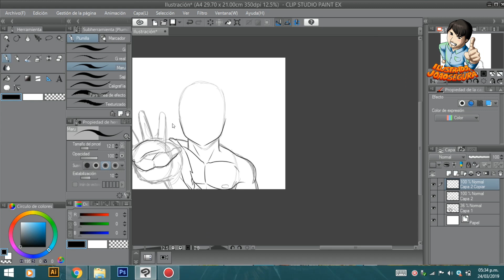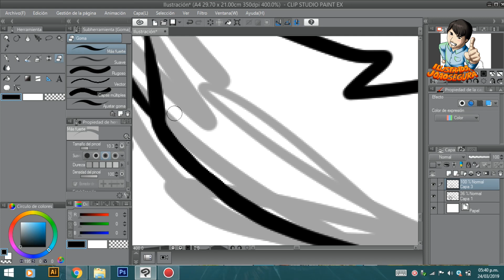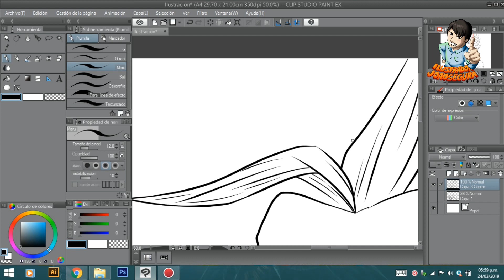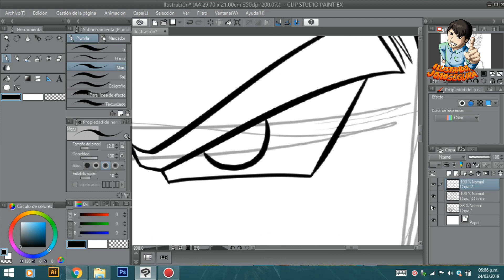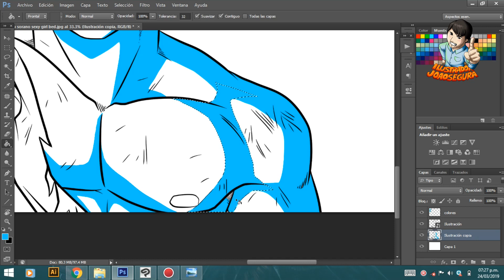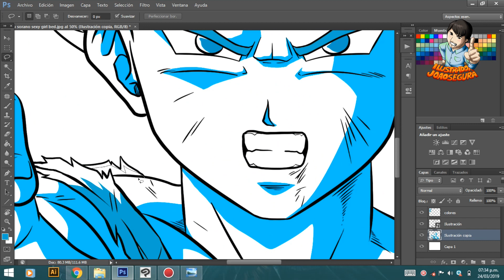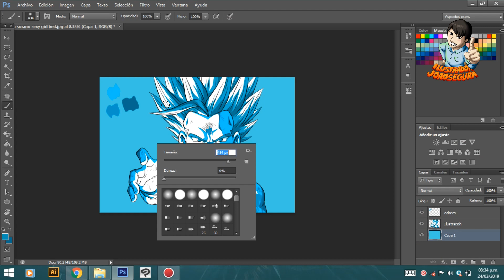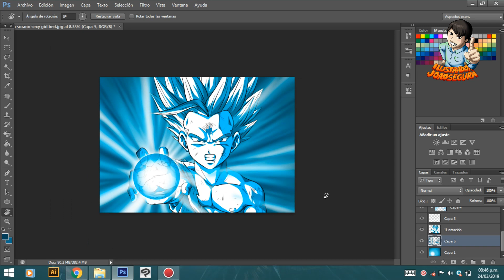CÓMO DISEÑAR FÁCILMENTE A GOHAN SSJ2 KAMEHAMEHA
Gohan demostró su máximo poder con esta transformación cuando peleó con cell, está escena es una de mis favoritas por tal motivo quise diseñarlo. Espero les guste.

SIGUEME TAMBIÉN EN:
MIS PÁGINAS DE DISEÑOS: